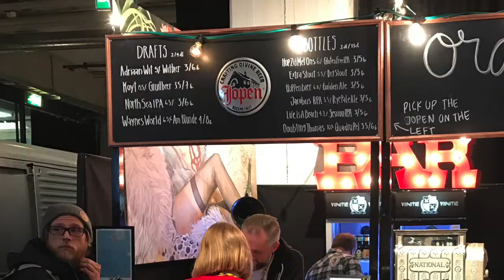Helsinki Beer Festival 2017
Tunnelmia ovien avauduttua.